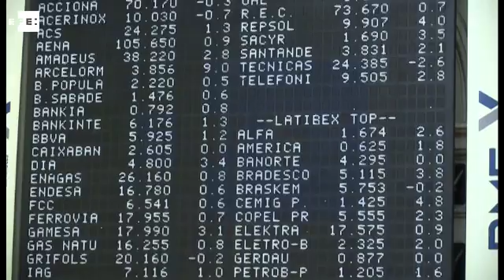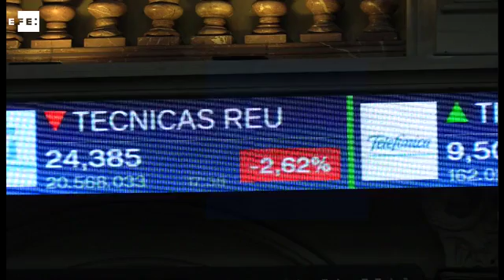La Bolsa española recupera los 8.600 puntos tras subir el 1,77%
Madrid, 1 mar (EFE).- La Bolsa española ha subido hoy el 1,77% y recupera así el nivel de los 8.600 puntos, animada por los grandes valores y el petróleo Brent.